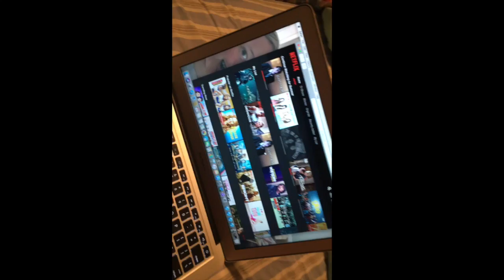Love ya'll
can't wait for my next video I hope ya'll will enjy it.